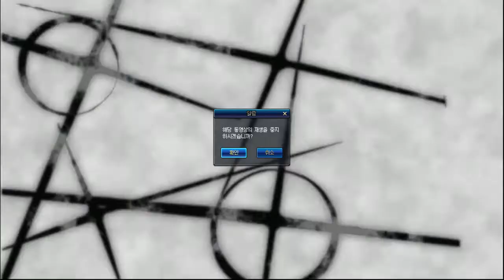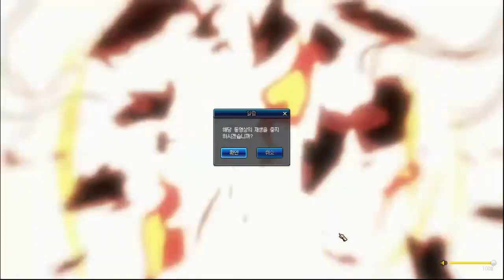던파) 하벤하이드 공팟 리디머 레이드 / KDnF_Redeemer_Raid_Havenhide